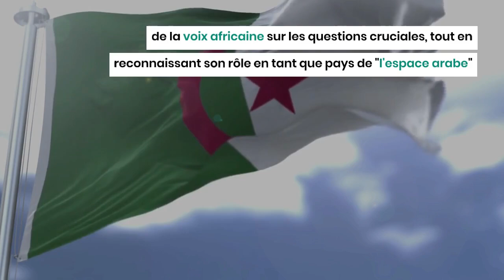L'Algérie débute son nouveau mandat au Conseil de sécurité de l'ONU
Depuis le premier janvier 2024, l'Algérie est membre non-permanent du Conseil de sécurité de l'Organisation des nations unies (ONU). Elle fait partie des 10 membres de ce Conseil dont le mandat dure deux années, aux côtés des cinq membres permanents que sont les Etats-Unis, la Russie, la Chine, la Grande Bretagne et la France. L'Algérie y a été élue au même titre que quatre autres pays, en l'occurrence la Sierra Leone, la Corée du Sud, la Slovénie et le Guyana.